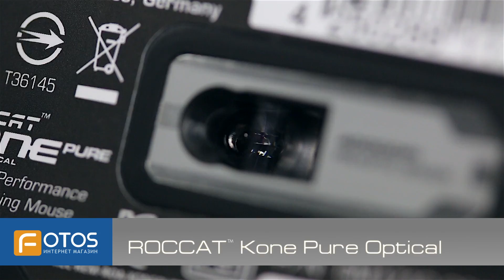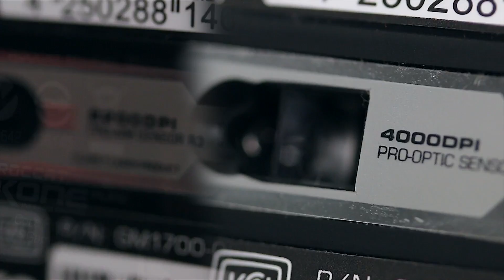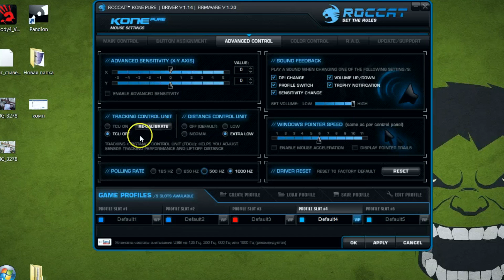Обзор мышки Roccat KonePure Color и Roccat Kone Pure Optical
Название Pure объединяет в себе три мышки - обычная Pure, Pure Color и Pure Optical. То есть цветная и оптическая соответственно. У меня как раз два последних экземпляра. Тут надо сказать, что форма мышек одинаковая, но сами мыши немного разные. Например, обычная Pure и Pure Color отличаются только тем, что Color просто напросто разноцветные. Всё остальное у них одинаковое. А вот в Pure Optical кроме того, что цвет другой, ещё и сенсор оптический. Вот такие отличия.